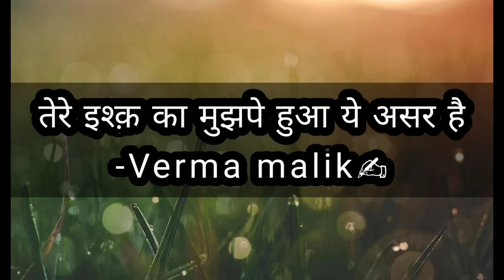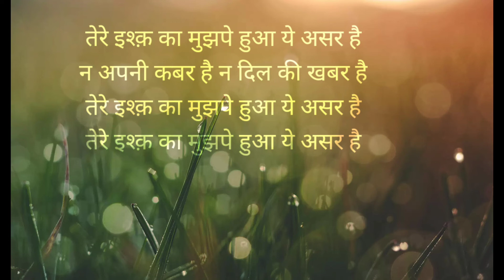Tere Ishq Ka Mujh pe Hua Yeh Asar Hain | Asha Bhosle | Mohammed rafi